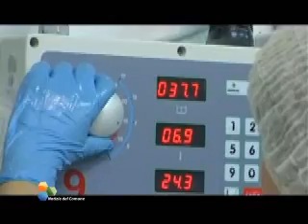NOTIZIE DAL COMUNE TV - PUNTATA DEL 26/07/09 - BARGE - Terza parte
Ospite in studio Luca Colombatto, Sindaco di Barge

Intervengono: Gianna Gancia, Presidente della Provincia di Cuneo e Massimo Giordano, Sindaco di Novara.